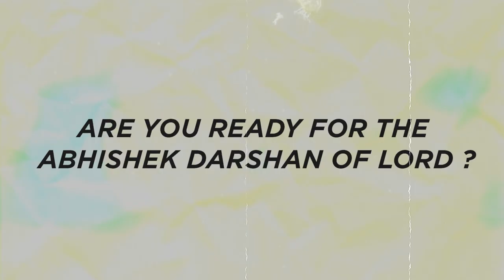Gaur Purnima Vlog At ISKCON-Delhi || Fit Devotee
Guar Purnima Vlog At ISKCON Delhi.

Ys
Dhruv
(FIT DEVOTEE)